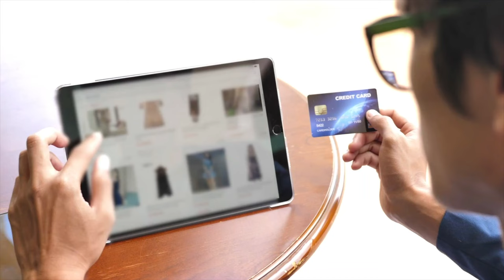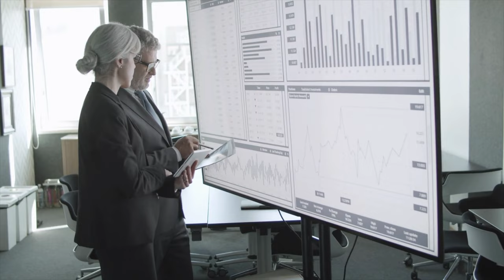We Started a Business - 3 Months In - How are we doing?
On January 28th Atelier Fashion Boutiques located at 14851 Lyons Road Ste 118 Boca Raton FL was borne.  We are roughly 3 months in and I take you through the store to show you the design and the beautiful products we carry.

You can visit our online store at: AtelierBoutiques.com